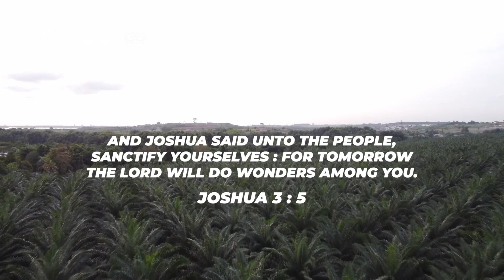GETTING READY | Preparation to cross the Jordan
Welcome to an Exciting February at The Ark!

This month, we're embarking on a journey of spiritual growth and preparation as we step into uncharted territories with the Lord.

Join us for our services and teachings this February. See you there!